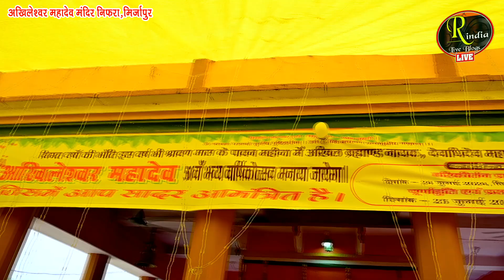ऐसा कीर्तन नहीं सुना तो क्या सुना | filmi dhun kirtan bhajan | Baba Giri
प्रभु कीं कृपा भयउ सबु काजू। जन्म हमार सुफल भा आजू।।
रामायण YouTube channel Real India Live Blogs  से जुड़ने के लिए आप सभी भाई बंधु को कोटि कोटि धन्यवाद आभार नमन 🙏🙏
realindialiveblogs चैनल पर नित्य ही आप को अखंड श्री राम चरित मानस चौपाई का लाइव वीडियो बहुत ही अच्छी क्वालिटी में मिलता रहेगा🙏
Real India Live Blogs YouTube channel रामायण का एक ऐसा मंच है जहाँ पर रामायण,सुंदरकांड, तुलसीकृत श्रीराम चरित मानस रामायण की चौपाई जन जन तक पहुँचाने का एक छोटा सा प्रयास है जिसमें आप सभी मानस प्रेमी बंधु का सहयोग हमारे लिए महत्वपूर्ण है !

Video By - Vikas Studi Bhadohi
REAL INDIA LIVE BLOGS
Copyright: Real India Live Blogs

Many thanks to all the brothers for joining the Ramayana YouTube channel Real India Live Blogs.
On the realindialiveblogs channel, you will get live videos of Akhand Shri Ram Charit Manas Chaupai in very good quality every day.
Real India Live Blogs YouTube channel is such a platform for Ramayana where it is a small effort to make Ramayana, Sunderkand, Tulsikrit Shri Ram Charit Manas Ramayana's Chaupai available to the people, in which the cooperation of all you Manas lovers is important for us.

Latest Uploaded Video On YouTube.

तेरी उम्मीद तेरा इंतज़ार करते है धुन पर रामायण । शुद्ध स्पष्ट क्लियर आवाज में । Awakash Dubey Ramayan

घूँघट की आड़ से तर्ज पर रामायण ।  पिता पुत्र पुत्री की शानदार प्रस्तुति ।  Shivani Dubey Ramayan

श्री रामायण जी की आरती | अलग अंदाज में | श्री हनुमान जी की आरती | Kajesh Pandey Saras

ramcharitmanas kichaupai sunao
ramcharitmanas ki prasiddh chaupaiyan
best ramcharitmanas chaupai
ramcharitmanas ki sundar chaupai
रामचरितमानस की चौपाइयां
ramcharitmanas ki panch chaupai
ramcharitmanas chaupai
ramcharitmanas chaupai fast
ramcharitmanas ki aath chaupai
ramcharitmanas ki char chaupai
ramcharitmanas ki do chaupai
ramcharitmanas ka path sunaye
ramcharitmanas mein kitni chaupaiyan hain
ramcharitmanas ki 10 chaupai
ramcharitmanas chaupai ramanand sagar
ramcharitmanas ki pahli chaupai
सुंदरकांड की चौपाइयां
रामचरितमानस सुनाइए
रामचरितमानस श्लोक
रामचरितमानस दोहा
राम जी की चौपाई
रामचरितमानस प्रवचन
रामचरितमानस पाठ
रामचरितमानस भजन
ramcharitmanas ki siddh chaupaiyan
ramcharitmanas ki chaupai with lyrics
ram charit manas in hindi audio
ravindra jain ramcharitmanas chaupai
sunderkand ki sabse shaktishali chaupai
hanuman chalisa ki powerful chaupai
ramcharitmanas by prem prakash dubey
ramcharitmanas chaupai anuradha paudwal
chopai of ramayana in hindi

Most Popular Shorts Video Link_